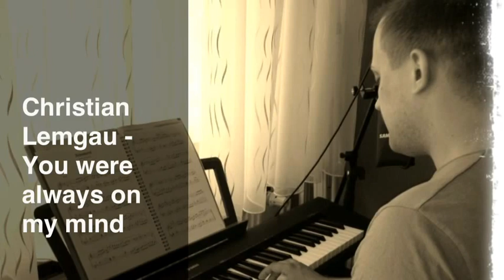You were always on my mind (Cover)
Elvis Presley, The King of Rock, You were always on my mind, Christian Lemgau, Köthen, Bernburg, Trinum, Pop, Rock, Piano, Karaoke, Pet, Shop, Boys, Music, Musik